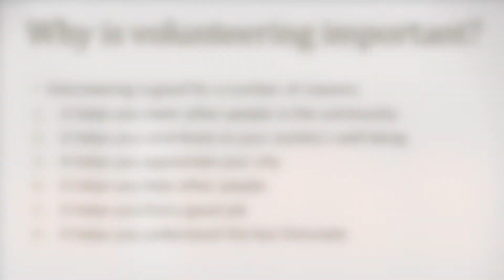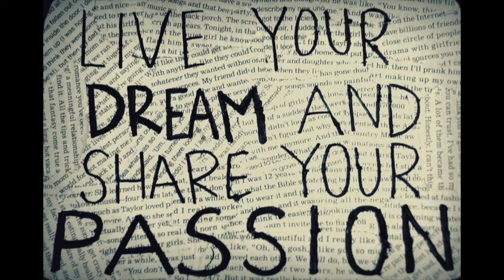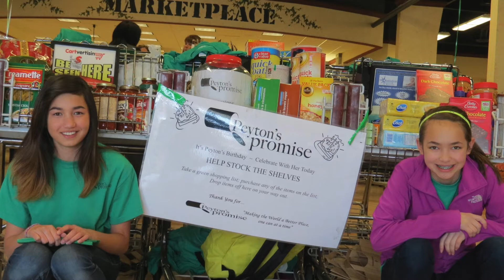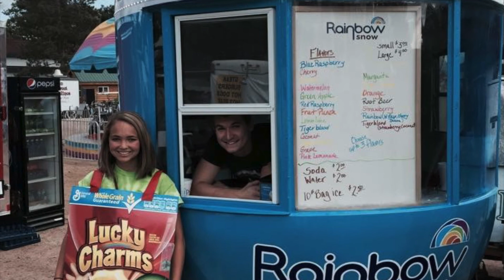Peyton's Promise Scholarship - Madisyn Irwin